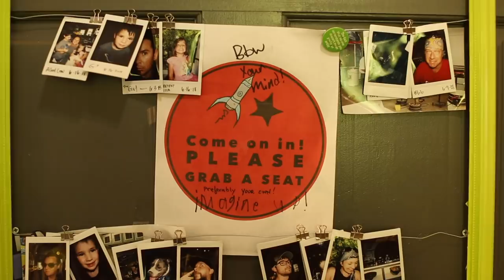SALADO GLASSWORKS: Turning Glass Into Art (glass blowing)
For over 17 years, Gail has been mesmerized by the delicate and often unforgiving nature of glass. From the early days of his apprenticeship under Bob Rynearson at Rynoglass to continuing on his own at Salado Glassworks, Gail’s heart has forever been captured by the mystique and beauty of glassworking, be it fused or blown. His work comes from his own hands and each signature piece he creates has its own beautiful story to tell. From solid colors and traditional shapes to freeform vessels with extraordinary coloring and signature silver details, Gail’s work is some of the most sought after glass art in Texas, and beyond. From an old potters studio in historic Salado, Gail opened Salado Glassworks in 2011 and soon expanded into his current location of 5,000 square feet of gallery and working studio space. There he and his team design and produce some of the most unique pieces of custom hand blown glass art currently available.

West Vita - West is my partner in crime on these videos and also happens to be my brother in law!